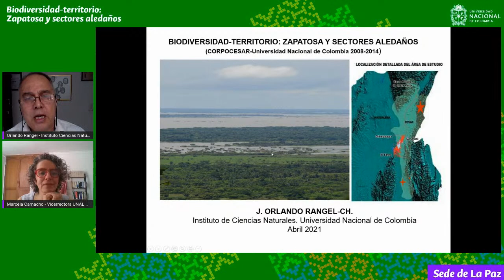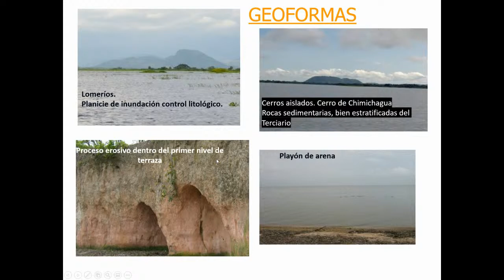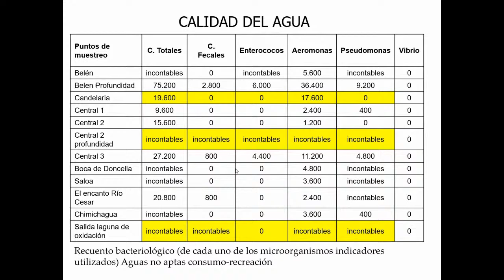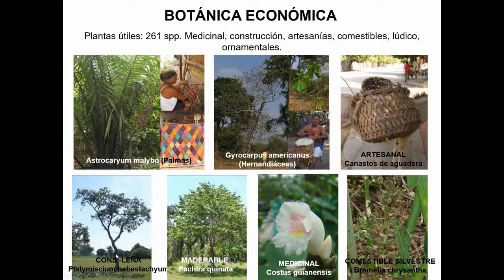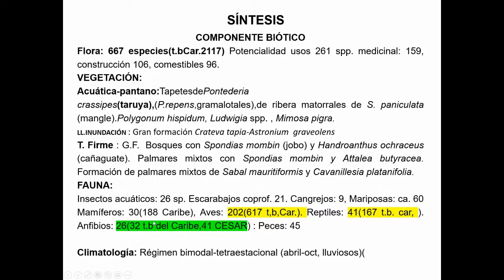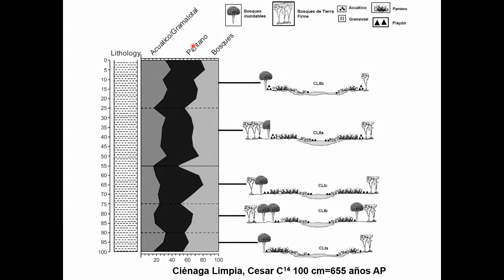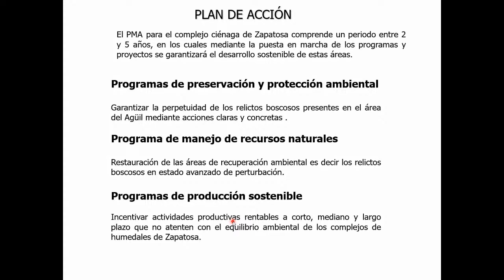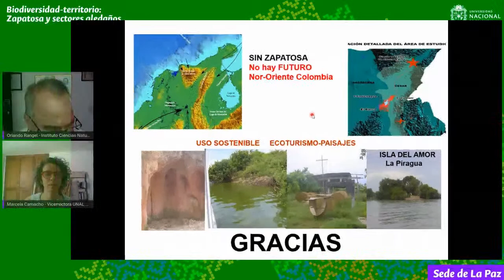Conferencia inaugural carrera de Biología UNAL Sede de La Paz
Biodiversidad-territorio: Zapatosa y sectores aledaños

20 de marzo de 2021 10:00 a.m Conferencia inaugural de la carrera de Biología

J. Orlando Rangel-CH. Profesor titular Instituto de Ciencias Naturales, Universidad Nacional de Colombia (UNAL). Biólogo UNAL. Magíster y Doctor en Biología de la Universidad de Ámsterdam, Holanda. Investigador Palinología y Paleoecología, Vegetación de Colombia y Biodiversidad.

Prof. Marcela Camacho, Vicerrectora UNAL Sede de La Paz